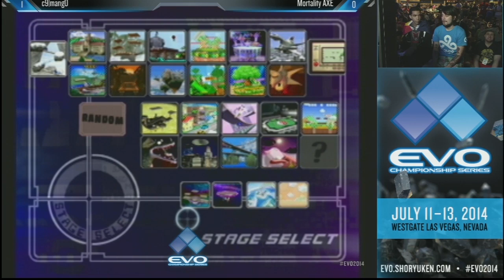Super Smash Bros. Melee Semi Finals - C9 Mang0 vs. Mortality AXE - Evo 2014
C9 Mango and Mortality AXE head to in Super Smash Bros. Melee at Evo 2014